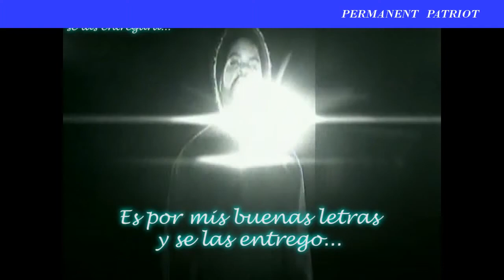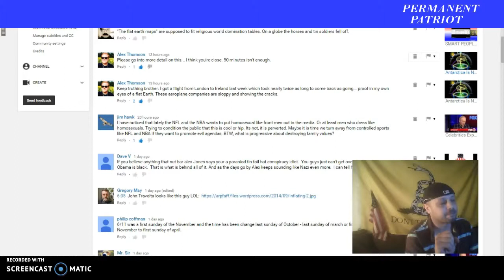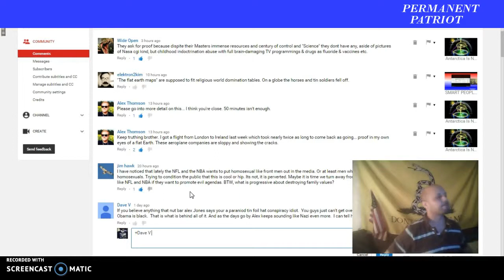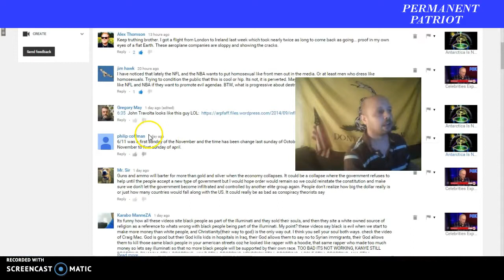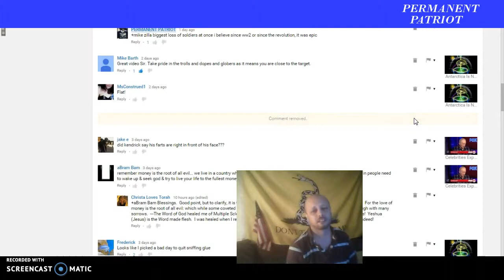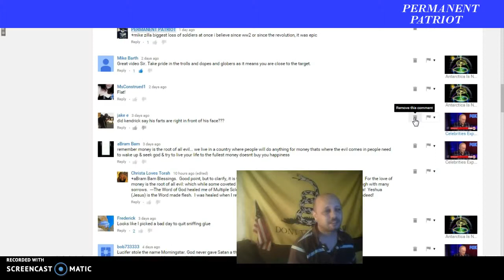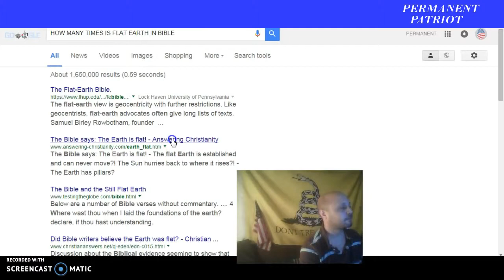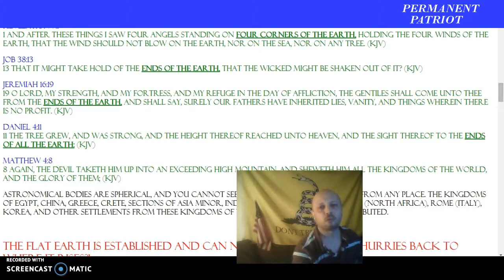MAKING SOMETHING CLEAR TO VERY STUPID PEOPLE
THE BIBLE
Basic
Instructions
Before
Leaving
Earth
.Oh you didn't know that GENIUS ???